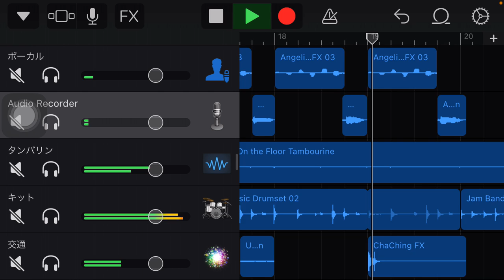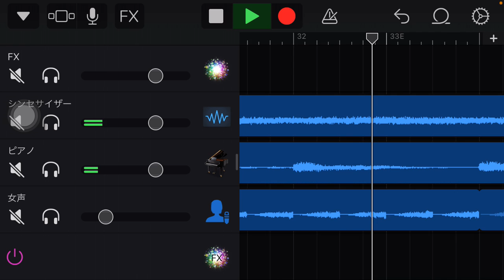作曲家がGaregebandのループだけで曲つくってみた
iPhoneのGaregebandでつくってみた